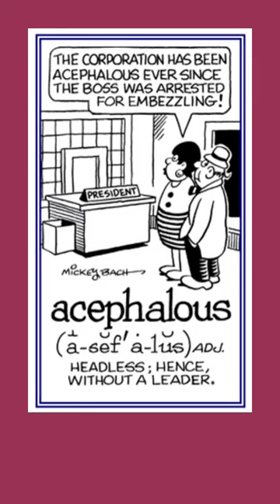English Vocabulary | Improve English | Word of the Day | Acephalous | Day 47